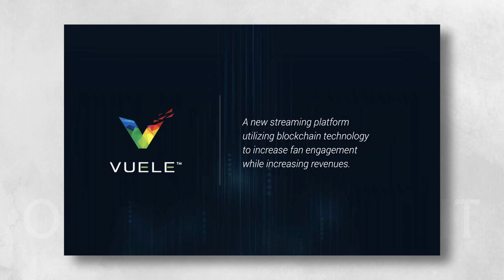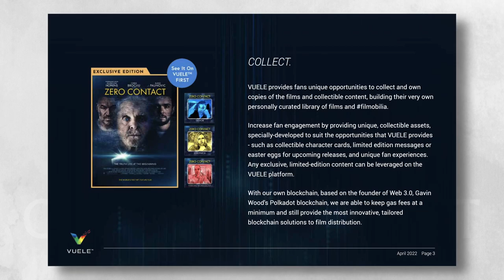Rick Dugdale on Our City Tonight